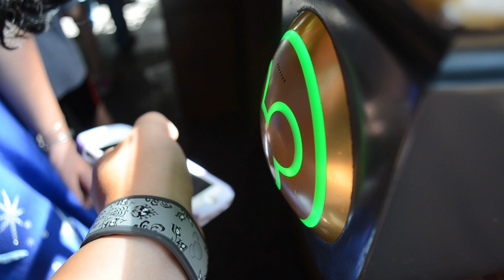Main Street In The Morning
Spent a lovely time in Magic Kingdom with my lovely roommate. Started with a stroll down Main Street, Trolly show, Be Our Guest Breakfast and visits with a few characters.

ºoº